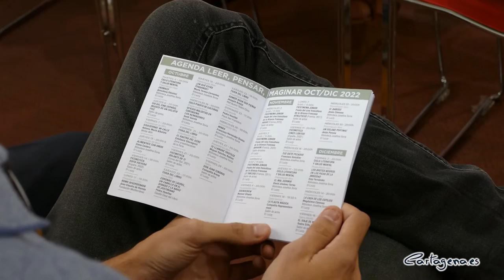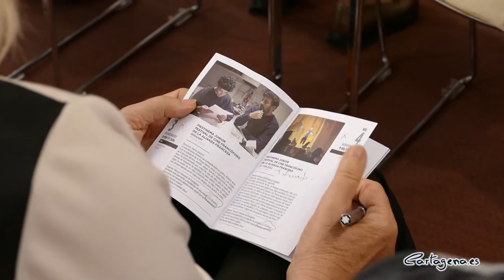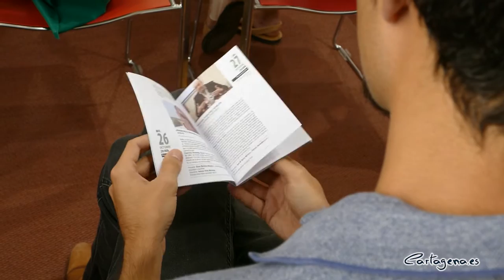El interés por la salud mental en la literatura protagoniza una nueva programación de Leer...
El Ayuntamiento de Cartagena pone en marcha una treintena de actividades dentro del programa trimestral Leer, Pensar, Imaginar, impulsado por la Concejalía de Cultura. Los interesados podrán disfrutar de presentaciones de libros, proyecciones de cine, representaciones de teatro o actividades infantiles, entre otras iniciativas. Todas ellas se desarrollarán de octubre a diciembre.

El programa completo ha sido presentado por el concejal del área de Cultura, David Martínez Noguera; el director general de la Concejalía, Jorge de Juan; el jefe de Servicio de Salud Mental en Cartagena, José Francisco Martínez Inglés; el presidente del FICC, Nacho Ros; la jefa de las Bibliotecas Municipales, Mari Carmen Rodal y la presidenta de Alianza Francesa de Cartagena, Michèle Rodríguez, así como representantes del sector cultural del municipio.

El concejal de Cultura ha subrayado como novedad de este trimestre la colaboración con el Servicio Murciano de Salud en el ciclo ‘Literatura y Salud Mental, que “va a permitir dar cuenta del interés creciente de la creación literaria por aproximarse al campo de la salud mental desde muchos ángulos”. De esta manera, la aportación de autores y obras sobre esta temática, “nos llevan a desear que este ciclo abra una línea que pueda “encontrar continuidad en el futuro”.

El ciclo contará con la presentación de ‘Fármaco’ de Almudena Sánchez el próximo 4 de octubre. David Jiménez Torres hablará de ‘El mal dormir’ el 17 de noviembre y Eloy Fernández ofrecerá los detalles de ‘Los brotes negros: en los picos de ansiedad’ el 2 de diciembre. Todas se realizarán en la biblioteca Josefina Soria del Luzzy, a las 20:00 horas.

Por su parte, el jefe de Servicio de Salud Mental en Cartagena ha agradecido la colaboración del Ayuntamiento y ha dicho que con esta iniciativa “se contribuye a visibilizar los problemas de salud mental y animar a la población afectada a no esconder su sufrimiento”, ha dicho José Francisco Martínez.

CINE

El cine también ocupará gran parte del programa, “ya que contaremos con ocho largometrajes, y la incorporación de Cartagena a la celebración del Día del Cine Español, que se conmemora el 6 de octubre y se instituyó el año pasado. Desde la primera proyección cinematográfica en 1898 en nuestra ciudad Cartagena ha mantenido un fuerte vínculo con el cine que continuamos alimentando desde el Ayuntamiento”, ha subrayado el concejal de área de Cultura.

En concreto, los interesados podrán disfrutar el próximo 6 de octubre del clásico ‘Muerte de un ciclista’ a las 20:00 horas en el salón de actos del Luzzy. Esta cinta protagonizada por Lucía Bosé y Alberto Closas en 1955 servirá iniciar la programación de otoño impulsada por el Festival Internacional de Cine de Cartagena, que continuará acercando, según explica el presidente del FICC, Nacho Ros, “la magia contenida en la pantalla grande” al público del municipio.

La FICCmoteca regresa el 14 de octubre con ‘Sofía volverá’, que, como explica Ros, reflexionará sobre “el drama de nuestra propia costa”. El día 21 de octubre llegará ‘Delante de ti’, del director coreano Hong Sang-soo . Ya el 11 de noviembre será el turno de ‘Cinco lobitos’, la cinta de Alauda Ruiz de Azúa que ha cosechado numerosos galardones en el Festival de Málaga. Todas las proyecciones se realizarán en el salón de actos del Luzzy y serán de acceso libre y gratuito.

Además, gracias a la colaboración con la Alianza Francesa de Cartagena y el Instituto Francés, los jóvenes de los centros escolares disfrutarán de una selección de películas de este país, adaptadas a la edad de los alumnos.

El edil ha explicado que, como es habitual, toda las propuestas son fruto del “trabajo colaborativo entre la concejalía de Cultura y muy diversos colectivos, entidades y programas”, como el Servicio Murciano de Salud, Cartagena Puerto de Culturas, el Instituto de Industrias Culturales y las Artes de la Consejería de Cultura, el FICC, la Alianza Francesa de Cartagena y el Instituto Francés, la asociación Cartagena Ciudad Creativa, la Fundación Mediterráneo, la editorial Siruela, la Casa del Libro, la Feria del Libro de Cartagena o Cartagena Piensa.